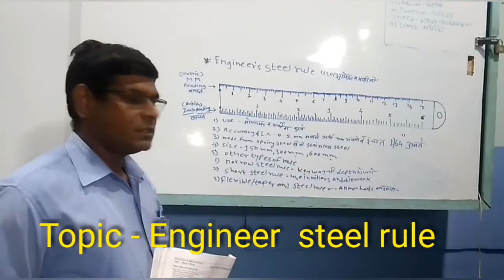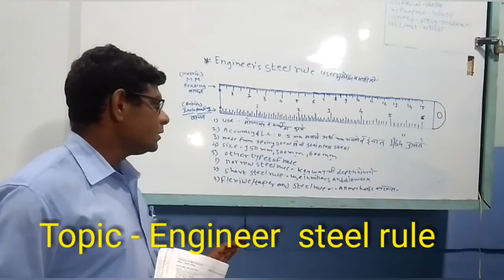(I.T.I.) Fitter measuring instrument - Engineer steel rule